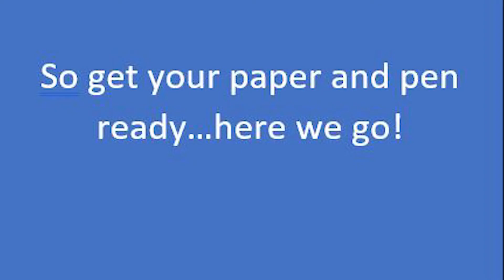How to write a research proposal - a brief introduction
In this short video, I will highlight the main components of a research proposal. I will also share how these components are related to each other.

If you want to learn more on how to write the 'Expected Contributions' section in a proposal, watch this video: